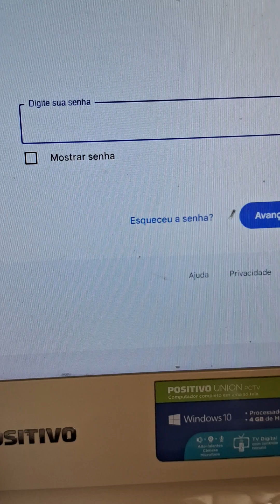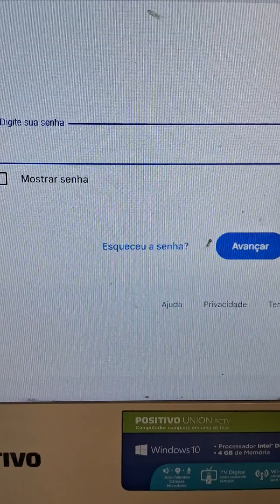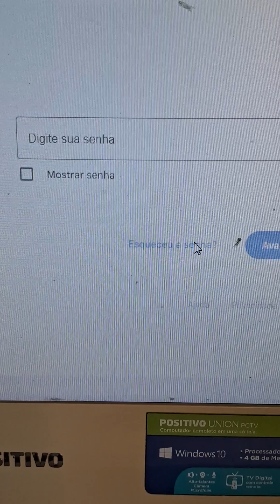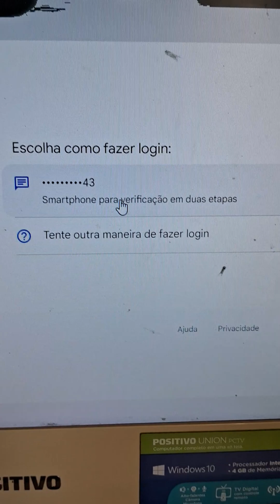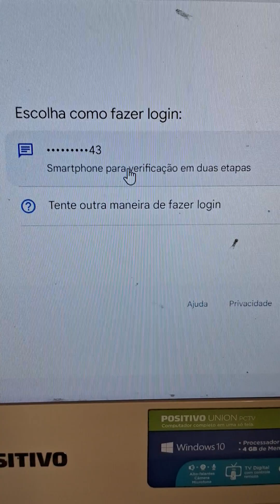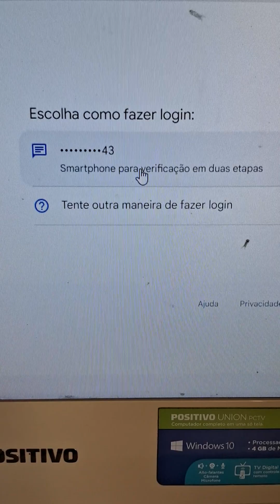esqueci a senha do canal e agora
vídeo informativo como rever sua senha do canal